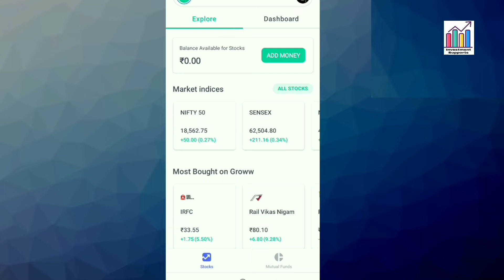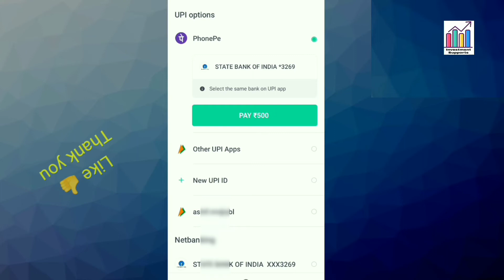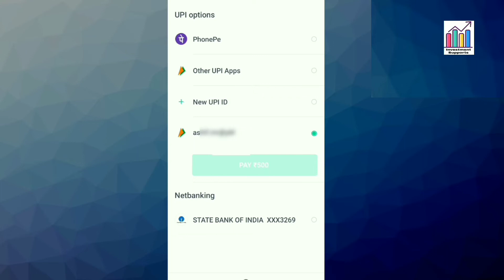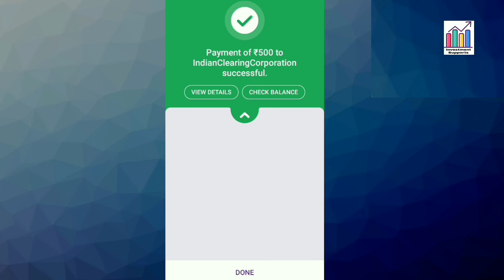how to pay missed sip installment in groww app | groww missed sip installment pay कैसे करें?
I hope this video is helpfull 👆
Commet for any queries

Your querys👇
1)groww autopay charges
2)groww app permanently delete kaise kre
3)groww customer care number
4)groww demat account closure from
5)groww demat account number
6)how to close demat account
7)angel broking customer care
8)mutual fund  all charges
9)how to use groww app
10)how to change groww mobile number